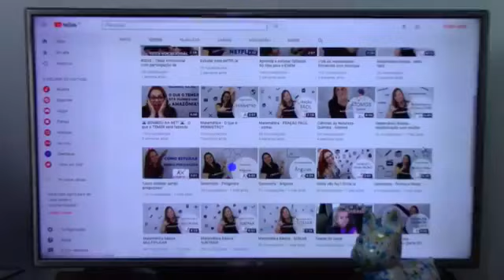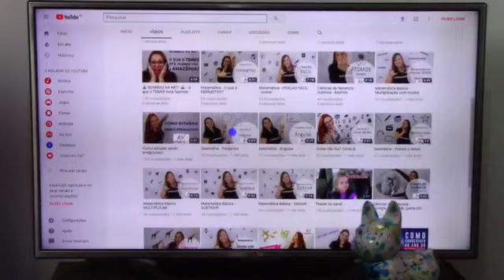[BE.LIVE] Programa 07 - Casamento Celta, com Bia Moura Leite.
Programa Be.Live - Toda Quarta-feira, as 21hs, no Facebook da Believe Assessoria

Você quer que a cerimônia do seu casamento seja cheia de significados?
Quer que seus pais e padrinhos tenham uma importante missão no seu grande dia?
Já ouviu falar em CASAMENTO CELTA?
Então, assista esse vídeo e se encante por esse tipo de cerimônia e pela sua idealizadora: Beatriz Moura Leite.

Participação especial: Camila - Alternatixa X.

Produção: Lab3TV (Live)